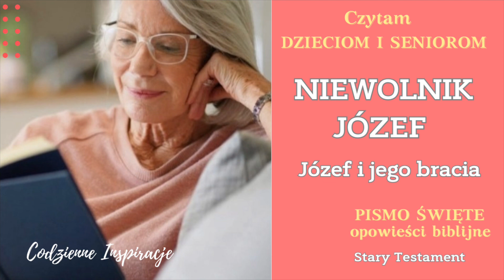PISMO ŚWIĘTE | Józef i jego bracia | Niewolnik Józef | Czytam seniorom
Werset:
Ew. Jana 3:16